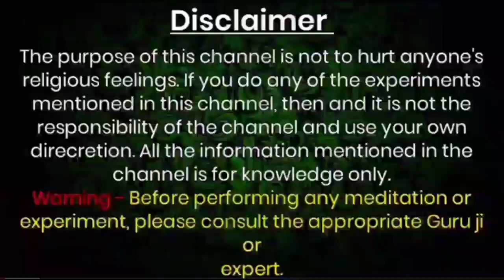सबसे आसान वशीकरण एक इलायची मुँह में रखकर ये बोले तड़प उठेगी मिलने के लिए LOVE VASHIKARAN MANTRA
Official Gyan

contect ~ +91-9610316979